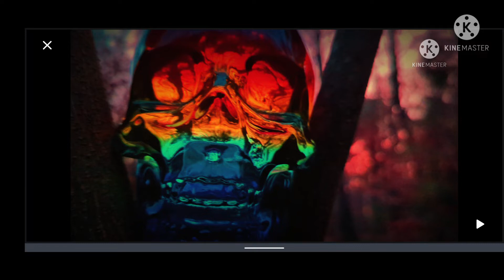Petrified Time Found in a Piece of COAL Undeniable Physical PROOF, Earth is a CARCASS of Time.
This is the Undeniable PROOF that will show how the past time is still part of the present time. look to the sky for the answers of all of Earth's secrets.